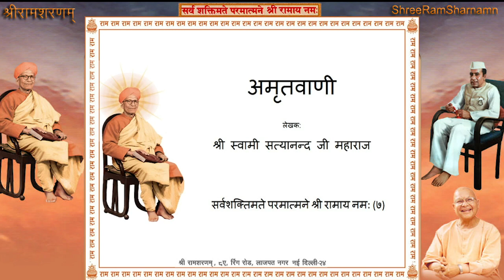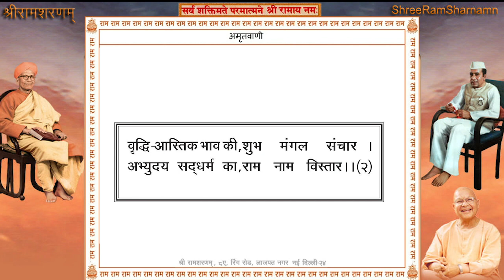Shree Ram Sharnam Delhi, 22nd September 2020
14th August - 25th October 2020 (Program) तक श्री अमृतवाणी पाठ के पश्चात् श्री वाल्मीकीय रामायणसार का पाठ होगा |
22nd September 2020 - Shree Ram Sharnam Delhi

श्री अमृतवाणी पाठ, वाल्मीकीय रामायणसार पाठ: Page #235-242
Live 7:00AM to 08:00 AM